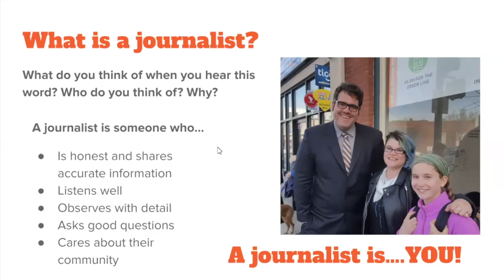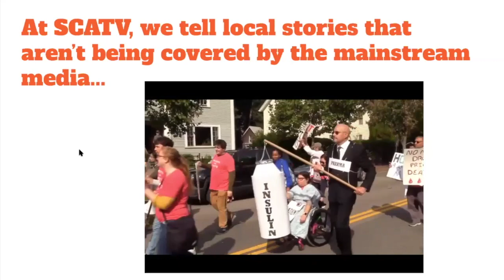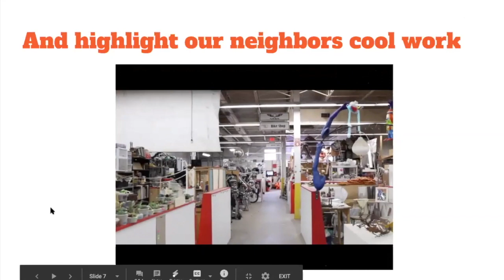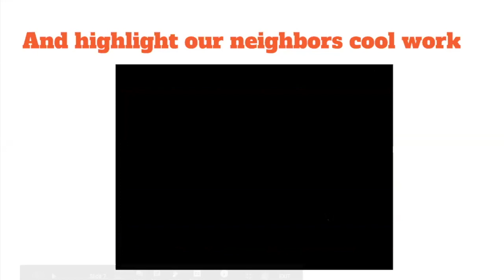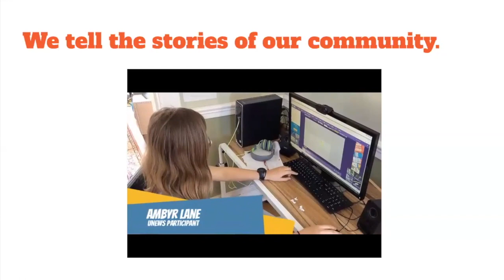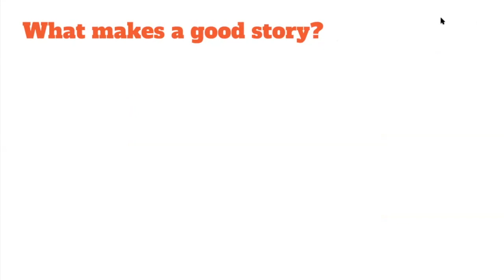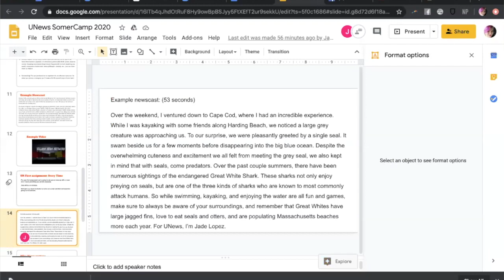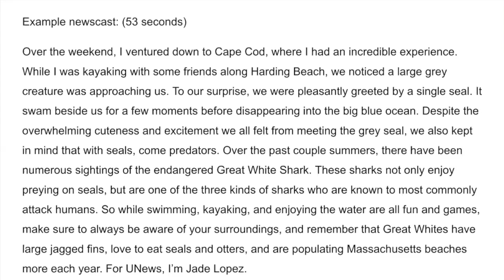SomerCamp 2020: UNews Week 1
What is the news? Why is it important? How can young people become journalists and tell stories that matter in their community? Learn all about it in UNews, part of SomerCamp 2020.